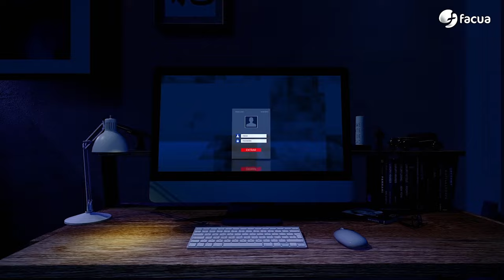¿Contrataste un seguro para tu móvil? Tenemos malas noticias | En Ocasiones Veo Fraudes #40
00:00 Quiebra otra multinacional envuelta en irregularidades ante las que nadie hizo nada
02:29 En el último episodio...
02:48 Lamentable campaña del Ayuntamiento de Almería sobre agresiones sexuales a niños.
04:30 FACUA denuncia al Real Betis por restringir a sus socios la compra de entradas para el partido contra la Real Sociedad.
06:01 FACUA denuncia a un restaurante de Córdoba por incrementar precios al pagar con tarjeta.
07:38 Terror en el supermercado: Cataluña expedienta a Lidl por publicidad engañosa al ofertar descuentos falsos en sus productos.
10:15 Te ayudamos: ¿qué puedes reclamar si tu eléctrica te emite la factura con la lectura estimada?
12:15 Te puede pasar a ti: Bosch devuelve a un usuario 1.000 euros de una lavadora comprada hace 5 años por sus reiteradas averías.
15:34 Despedida
16:14 La llamada al mánager Sergio Pazos.

En el editorial, Rubén Sánchez denuncia la pasividad de las autoridades de consumo ante las irregularidades de la multinacional de seguros para dispositivos electrónicos Indexia (SFAM, Celside, Hubside y Cyrana), que ha quebrado tras acumular numerosas deudas y denuncias de consumidores en Francia.

Las tres noticias de actualidad del programa: lamentable campaña contra las agresiones sexuales a niños del Ayuntamiento de Almería, un restaurante de Córdoba aumenta ilegalmente sus precios un 10% por pagar con tarjeta, denunciamos al Real Betis por restringir exclusivamente a sus socios la venta de entradas para el partido con la Real Sociedad.

En Terror en el supermercado, David Ávila da detalles sobre el expediente sancionador abierto por Cataluña a Lidl tras la denuncia de FACUA por falsear sus ofertas de bajadas de precios.

En nuestra sección Te puede pasar a ti, te contamos la historia de un socio de FACUA al que Bosch acabó devolviendo los 1.000 euros que pagó por su lavadora cinco años después.

En Te ayudamos, Keka Sánchez te explica qué puedes reclamar si tu eléctrica te envía la factura con una lectura estimada.